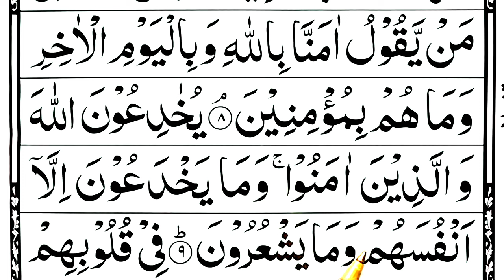Ep-05 Surah Al Baqarah Verse 09| Quran Lesson| Surah Baqarah HD Arabic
About My Video:
In this video we will start Surah Al Baqarah. This is the Second lesson of Surat Baqarah and in this lesson we will Learn Surah Baqarah 09 Verses. You can easily repeat after me. This is the Easiest way to Learn Quran Online.

*Topics Covered*
Surah Baqarah Verses 09
Online Quran Lessons